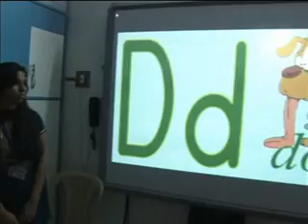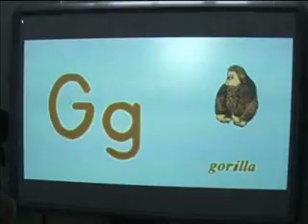Tablets in Education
Today, everyone is talking of innovation - be it  at schools, colleges, companies  and even the Government. We have all been hammered with the idea that innovation is the only way forward if you want to raise the standard of living in a country. Every time a successful invention comes to the forefront, it changes our lives in so many ways, making it simpler and faster.

If you think of a closely related aspect, when an inventor takes major risks in introducing an invention, they do not know whether it would be successful. But, once it indeed proves successful, then it creates a huge risk for other industries that get displaced by the invention. With the arrival of personal computers, typewriters that were ubiquitous in offices became suddenly out of demand and today, you no longer find them in the workplace, but antique shops.

Keeping this philosophy in mind, Elitecore Marketing team members Sonali and Purvi will show you how one of the recently successful innovations of our time -- the Tablet which will disrupt a major industry -- the traditional education sector. For instance, it will reduce the consumption of important materials like stationery equipment, notebooks and other papers. To view this theory in practice, we'll be travelling to watch the interactive classroom at Kidzee High school in Ahmedabad, India